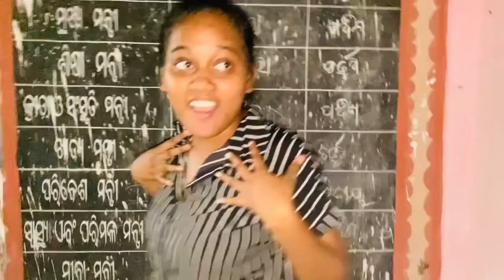ଚଲ ମୋର ଗାଁ ବୁଲାବୀ😅nituurmal